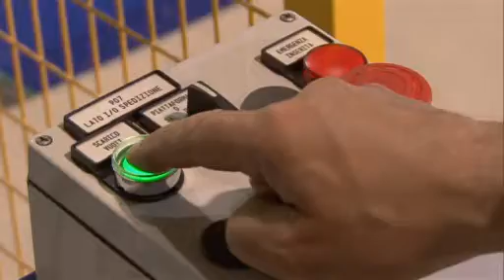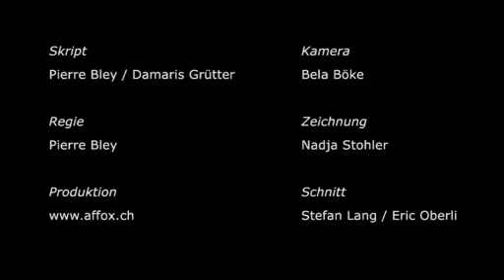Stöcklin Das Rote Sofa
Stöcklin